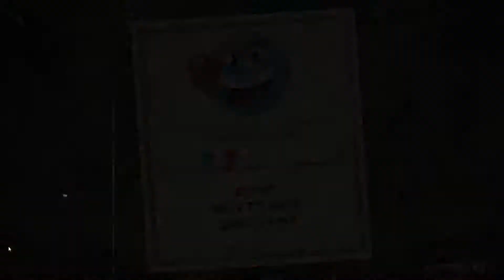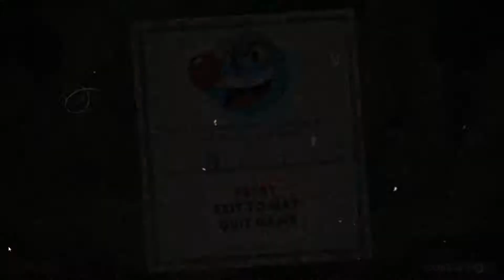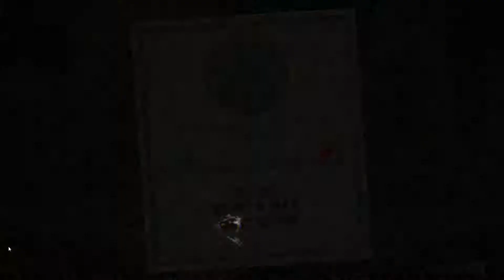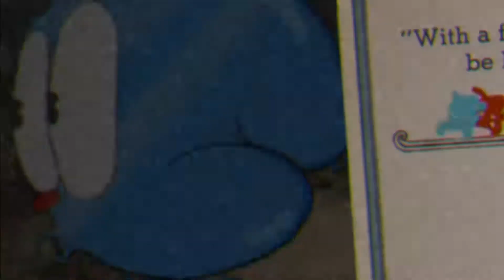Bouncing Gumball of Doom | Cuphead #2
lrn2duck noob